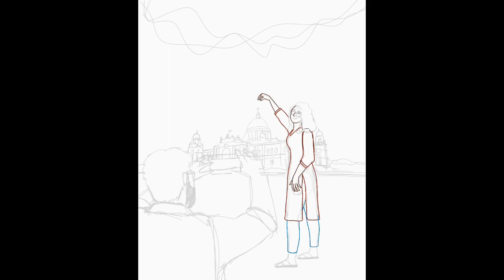Process Video | Victoria Memorial, Kolkata🌻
App: Procreate